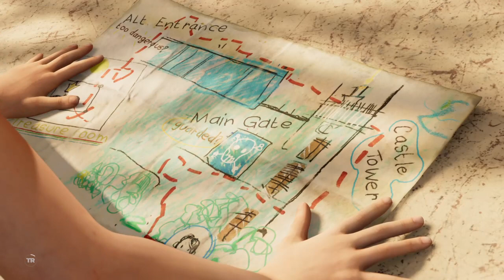SHADOW OF THE TOMB RAIDER - Story Walkthrough Gameplay Part 3 - YOUNG LAURA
Shadow of The Tomb Raider (New game +) Story Walkthrough Gameplay.
I will be sticking mainly to the games story missions for you guys with limited commentary to keep the games cinematic effect. Any feedback on how i can improve my videos is much appreciated.